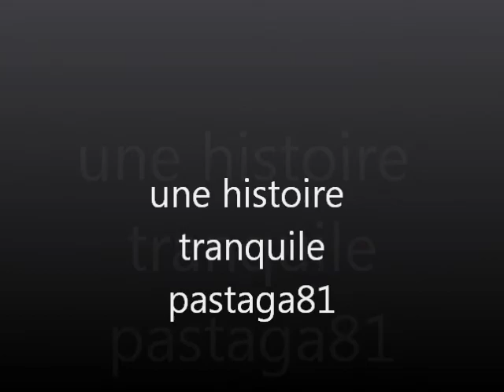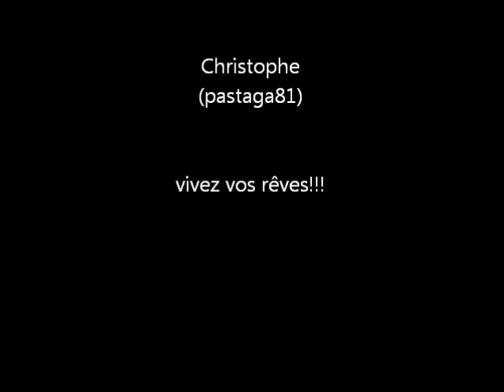une histoire tranquile PASTAGA81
derniere compo de pastaga81